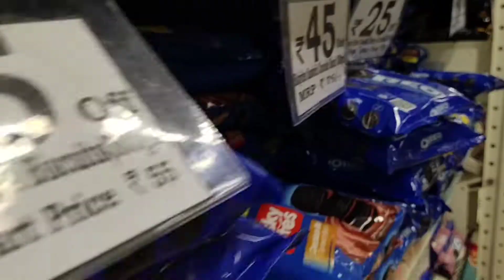खाना बनाने के बाद मै गई धर का सामान लेने |Matar paneer recipe at home,Monthly Grocery shopping |Vlog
Vlog Indian mom morning to night cooking and cleaning routine, Making Matar panner recipe  ,,full vege thalli ,, Manthly grocery shopping ,,Vlog  ,,, ,  Making simple Recipe,, Cleaning house making simple meals vlog,, Easy meal ideas,,Indian mom,, Indian family vlog YouTuber pinky Sharma,, Daily Hindi vlog,, Indian blogger,,

Pinky Sharma YouTuber. pinky vlog. I am Indian mom .I share my daily routine along with recipe cleaning tips and I also have a cooking channel

Four in One YouTube channel

Thankyou